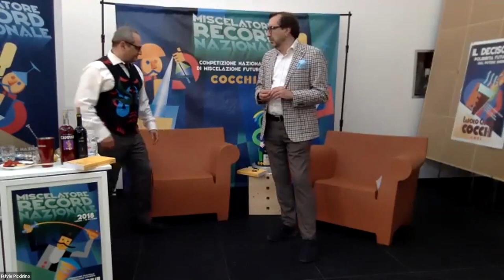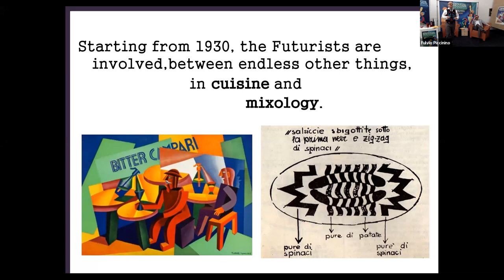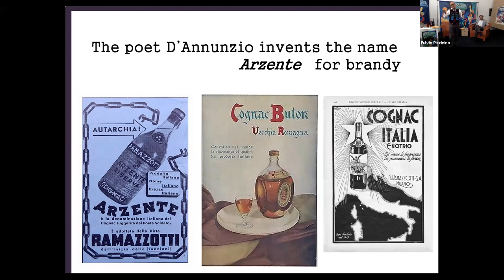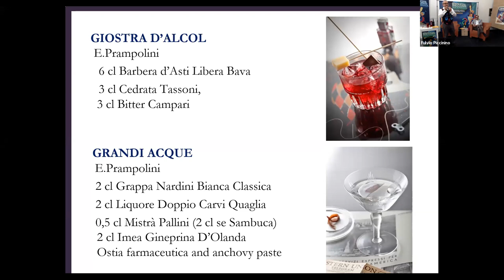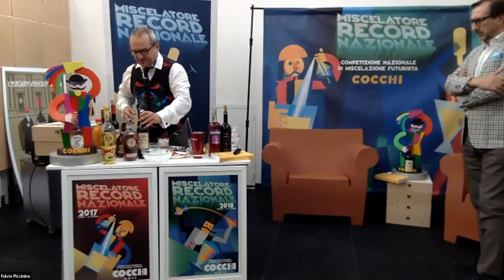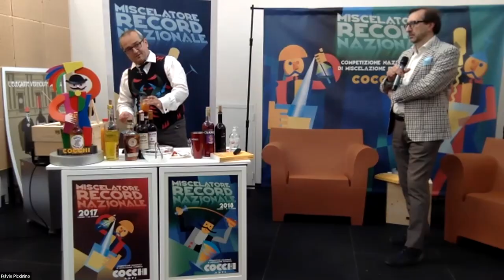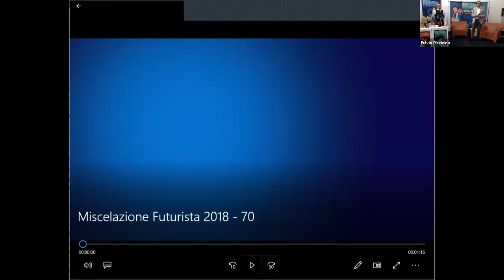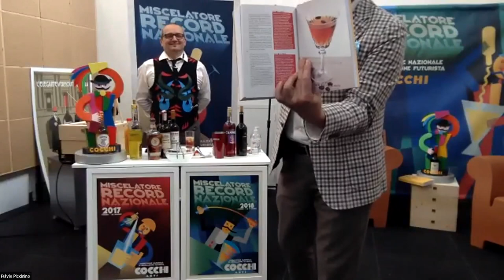Futuristic Mixology Video-Seminar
Futuristic Mixology Video-Seminar, organised by Cocchi and hosted by Fulvio Piccinino and Roberto Bava on may 18th 2020.

During the seminar we walked through the key aspects of this all-Italian style of mixology, and we launched the challenge "Miscelatore Record Digitale 2020"  - an arduous and multisensory duel that will crown the contemporary heir of Futurist Mixologists.